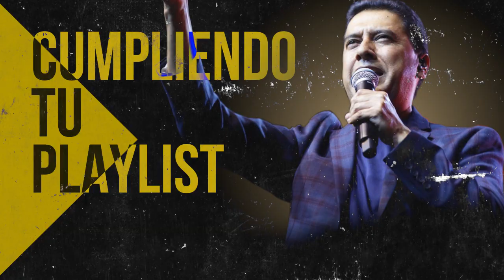El Poderoso De Israel, El Borde De Su Manto, Vivo Para Cristo - JUAN CARLOS ALVARADO POPURRI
Lista de Canciones:

00:00 Juan Carlos Alvarado - El Borde De Su Manto
07:03 Juan Carlos Alvarado - El Poderoso De Israel
08:19 Juan Carlos Alvarado - Al Santo Lugar
11:38 Juan Carlos Alvarado - Cristo Vive
16:06 Juan Carlos Alvarado - Dad A Jehova
20:14 Juan Carlos Alvarado - Grande Es Nuestro Dios
24:26 Juan Carlos Alvarado - Fiesta
28:33 Juan Carlos Alvarado - Vivo Para Cristo